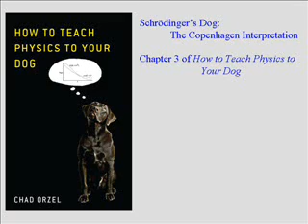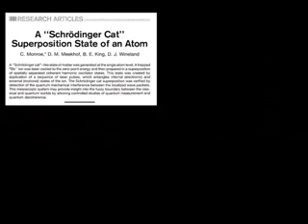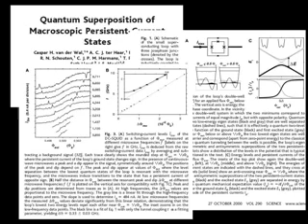Chapter3Movie 0003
A reading of Chapter 3 of my forthcoming book, _How to Teach Physics to Your Dog_, released December 2009 by Scribner Photos by Kate Nepveu. for more information.